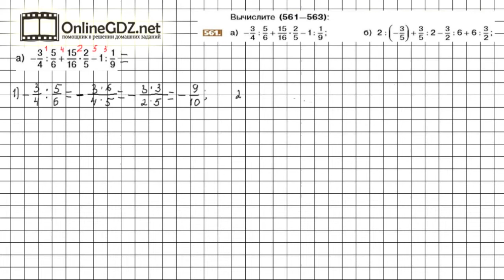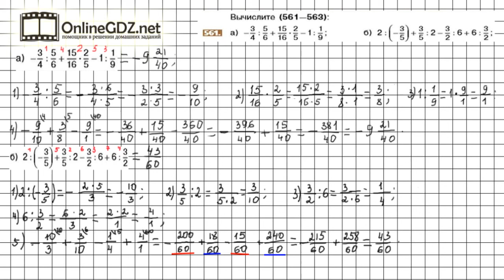Задание №561 (а, б) - Математика 6 класс (Никольский С.М., Потапов М.К.)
Номер 561 (а,б) – необходимо вычислить пример с несколькими действиями: умножение, деление, сложение и вычитание дробей. Все правила надо знать, чтобы правильно сделать вычисления.